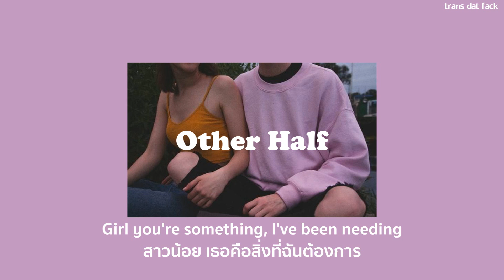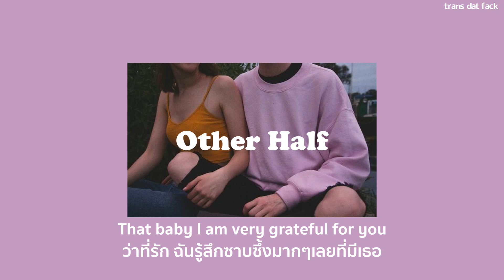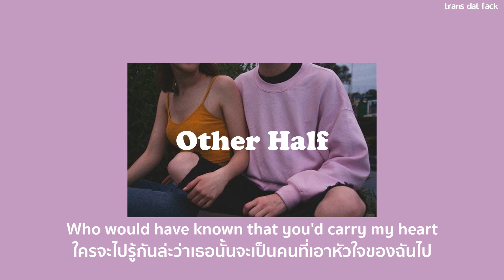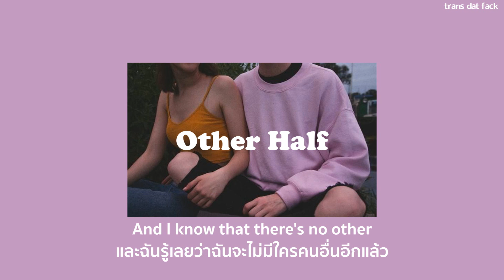[THAISUB] Other Half - Jeff Bernat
- Other Half Jeff Bernat lyrics
- Other Half Jeff Bernat แปลไทย

"สำหรับใครที่เป็นบิลีฟเบอร์และกำลังมองหาของสะสมจากอัลบั้มยัมมี่อยู่เรามีส่วนลดมาให้ชาวบิลีฟเบอร์ทุกคนเลยนะงับ เพียงแค่ใช้โค้ด "JbMoodly" ก็จะได้รับส่วนลดไปเลย 18% ใช้ได้ทุกสินค้าเลยเด้ออีกอย่างส่งฟรีทั่วโลกด้วยน้า

SONG : Other Half
ARTIST : Jeff Bernat
(lyrics video and translated by Handsome Boiiii 5555)

" SPECIAL THANKS "
1.คุณวรรณา ศรไชย
2.คุณดลหทัย โวหาร
3.คุณศศิชา ทับสมบัติ
4.คุณธนากรณ์ ไชยพันธ์
5.คุณสุกัญญา เนียมหอม
6.คุณปฏิพันธ์ พงสังกา
7.คุณพิชามญซุ์ พยัฆพันธ์
8.ธัญญากร แซ่เตื้อง
9.คุณอชิรญาณ์ ศรีหมาตร
10.มนัสนนัท์ นนทพจน์
11.รดาพร ทิมเมือง
12.ณัฐกานต์ จันทพนม
14.อริรญา เรืองไพศาล
15.วาสนา สาระเจริญ
16.พัทธวรรณ วรรณา
17.สุภารัตน์ หิรัญญะ
18.วาสนา สาระเจริญ
19.ณัฐชยา ทองตำลึง
20.ศุภิสรา วิรัชโชติเสถียร
21.เบญจพร มัฏฐาพันธ์
22.สุนิษา สมบูรณ์
23.วิไลลักษณ์ สมบูรณ์
“ขอบคุณผู้สนับสนุนผ่านทาง TRUE WALLET ทุกคนเลยนะครับ ไม่ว่าจะจำนวนเท่าไหร่ เราก็ขอขอบคุณจริงๆเลยนะครับ” ❤️
(ทุกๆการบริจาคเราจะเอามาพัฒนาช่องของเราน้า รวมถึงซื้อโปรแกรมและอุปกรณ์ต่างๆ)